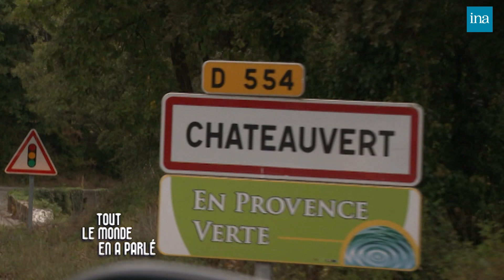Jean-Pierre Rives revient sur ses années rugby chez Thierry Ardisson | INA Arditube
Tout Le Monde En A Parlé | Canal Jimmy | 21/12/2022
Thierry Ardisson a retrouvé Jean-Pierre Rives, la 1ère star du rugby en France.
Jean-Pierre Rives a commencé à jouer au rugby grâce à son cousin. Il intègre le Toulouse Olympique Employés Club ( TOEC), puis le club de Beaumont-de-Lomagne, le Stade Toulousain avant de rejoindre l’Equipe de France et d’en devenir le capitaine.
Roger Couderc, célèbre commentateur de rugby le surnommât « Casque d’Or ».
En 1979, l’équipe de France de rugby menée par Jean-Pierre Rives bât pour la première fois la Nouvelle Zélande.
Pour Jean-Pierre Rives, le rugby est un sport de combat par équipe. Il faut un fort esprit de fraternité.

Jeune, Jean-Pierre Rives voulait intégrer les Beaux-Arts. Il est aujourd’hui sculpteur.